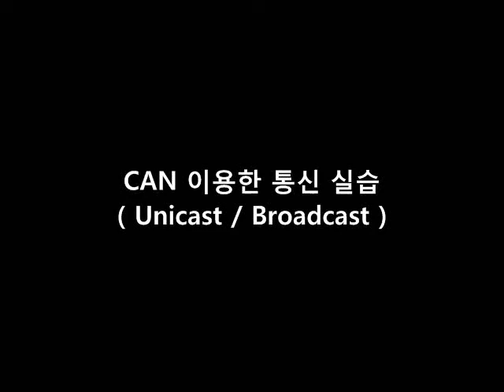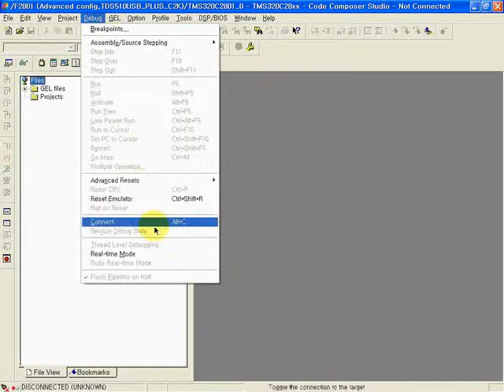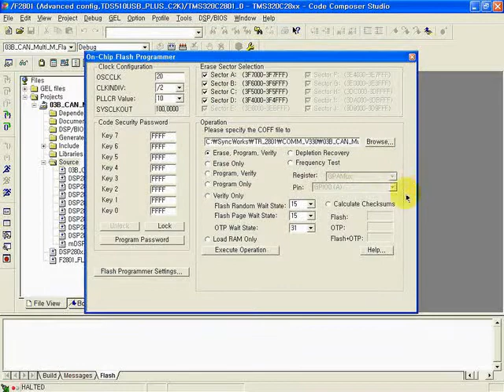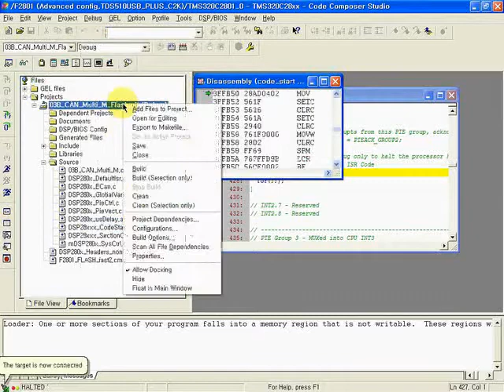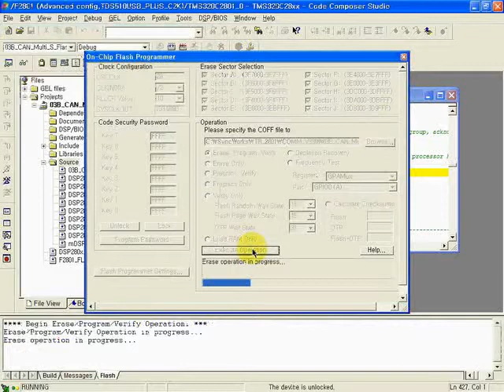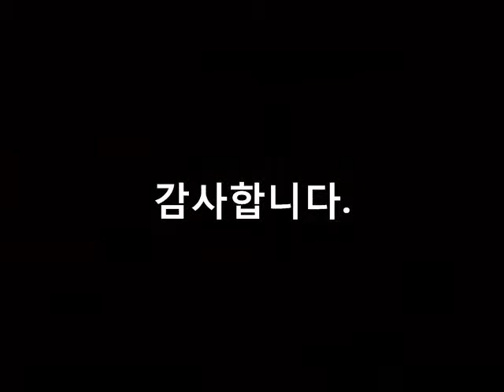[예제4집-통신(eCAN,SPI,SCI,I2C)] Example Guide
TMS320F28x 통신회로 사용 실습